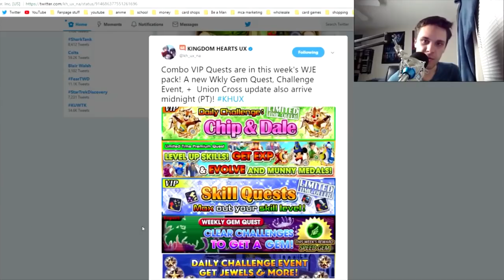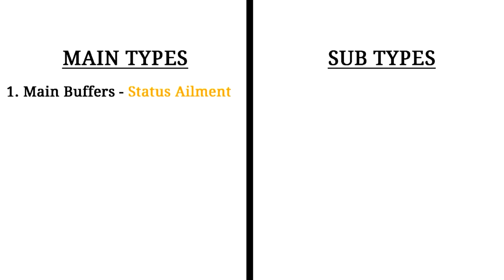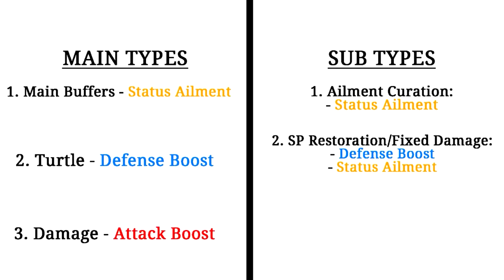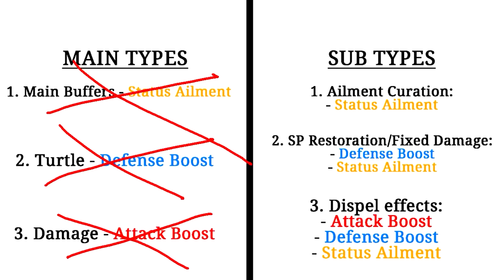Khux Competitive Guide - A General Guide to PvP Skills